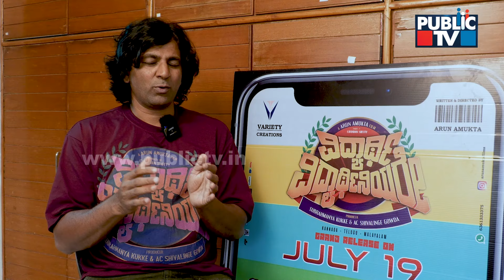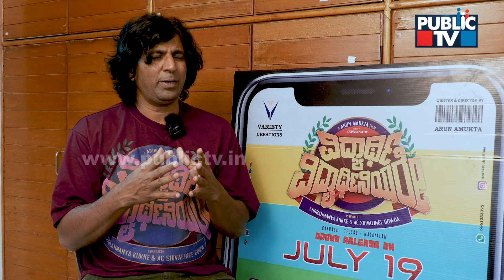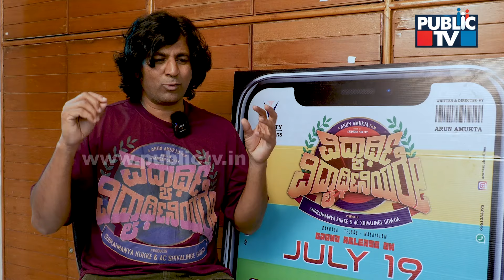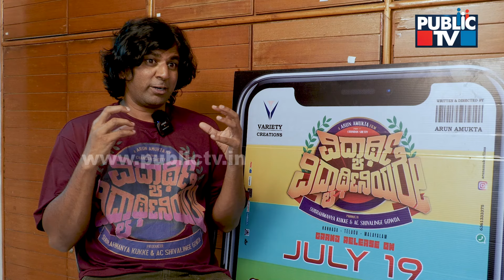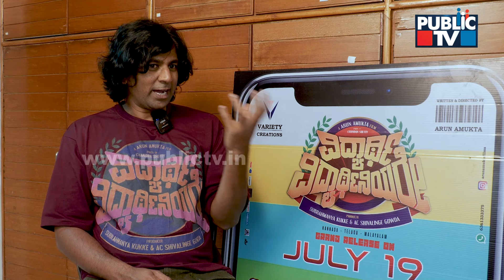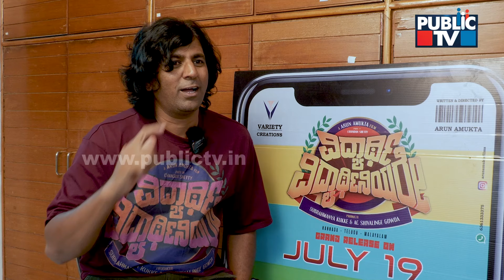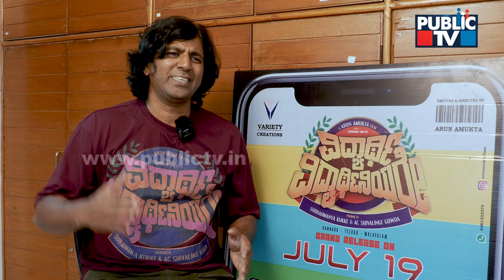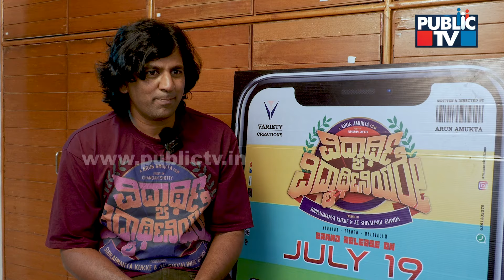Director Arun Amukta Speaks On Selecting Chandan Shetty As Hero | Vidyarthi Vidyarthiniyare Movie